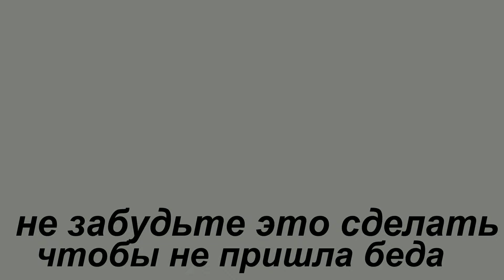3 мая народный праздник День Федора. Что делать нельзя Народные приметы и традиции.